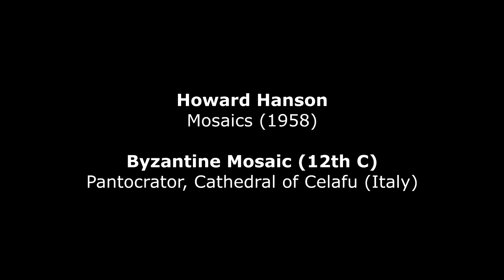Howard Hanson : Mosaics (1957)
Howard Hanson (1896–1981) : Mosaics (1957) - Seattle Symphony Orchestra - Gerard Schwarz, conductor
Unknown 12th C :
Byzantine Mosaic 12th C - Duomo di Cefalù - The Cathedral of Cefalù – Sicily (Italy)